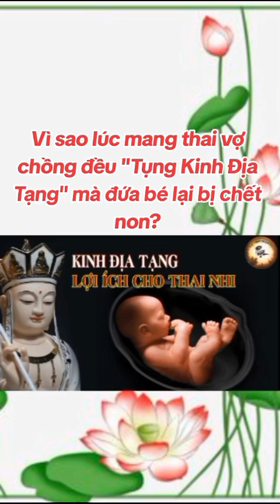Kinh Địa Tạng : Những sự không thể nghĩ bàn 🙏 Nam Mô Đại Nguyện Địa Tạng Vương Bồ Tát 🙏🙏🙏